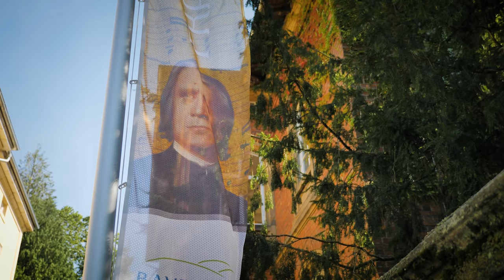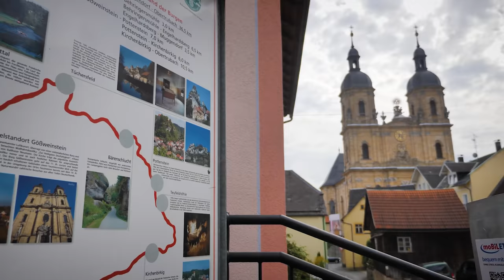Takich NIEMIEC nie znacie! MUZYKA + barok, baśnie i... piwo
W kolejnym odcinku, odwiedzamy kolejny region położony niby BLISKO polskiej granicy a dość mało znany. Na zaproszenie Niemieckiej Centrali Turystyki zrealizowaliśmy materiał o Górnej Frankonii i Bayreuth. Motywem przewodnim: Barok i Muzyka. Trochę też piwo i pałace z zamkami.

Kupuj! To już ostatnie egzemplarze naszej książki

Montaż: Marcin Nowak
Scenariusz i narracja: Marcin Nowak

Muzyka:  ArtList.